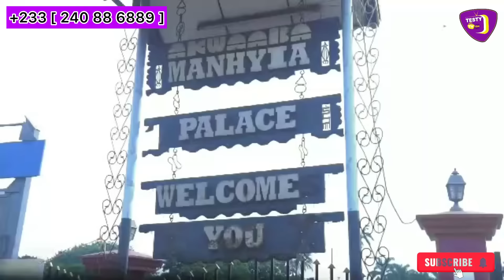Napo arrives at Manhyia Palace after Dr. Bawumia chose him as running mate